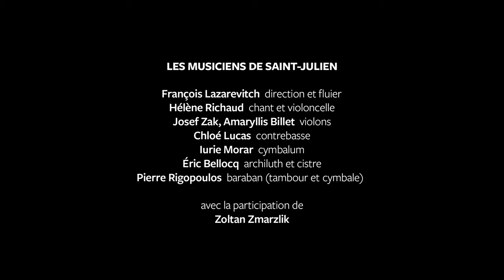Beauté Barbare - François Lazarevitch et Les Musiciens de Saint-Julien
Découvrez le nouvel album des Musiciens de Saint-Julien, Beauté Barbare !
📍 Sortie digitale le 17 mars sur toutes les plateformes et disponible en précommande
📍 Sortie physique le 24 mars

Les Musiciens de Saint-Julien
François Lazarevitch, direction et fluier
Hélène Richaud, chant et violoncelle
Josef Zak & Amaryllis Billet, violons
Chloé Lucas, contrebasse
Iurie Morar, cymbalum
Éric Bellocq, archiluth et cistre
Pierre Rigopoulos, baraban (tambour et cymbale)

avec la participation de Zoltan Zmarzlik

Musique : Suite du Manuscrit Uhrovska : [sans titre] – Hungaricus – Hajdukujymy – Hungaricus

Réalisation vidéo
Hugo Warynski, scénario, réalisation, montage

Enregistrement audio, montage, mixage
Et j'ai crié - Aline Blondiau, ingénieur son

Production
Fanny Leclercq, administratrice
Maud Lerouge, chargée de production

Remerciements
La Ferme de Villefavard
Sébastien Mahieuxe, directeur
Olivia Sabatier, responsable d'administration
Jonathan Greiner, attachée de production
Laurence Maume et Jessie Audéoud, cuisine

Pour la création de ce programme, Les Musiciens de Saint-Julien ont été accueillis en résidence à Sinfonia en Périgord dans le cadre des Résidences Créatives, au Conservatoire Arthur Honegger du Havre ainsi qu'à la Ferme de Villefavard. Ils ont également bénéficié du soutien de France Relance et de l'aide de la SPPF.

Les Musiciens de Saint-Julien sont en résidence au Volcan, scène nationale du Havre. Ils sont conventionnés par le Ministère de la Culture - DRAC de Normandie, la Région Normandie et bénéficient du soutien de la Ville du Havre.
François Lazarevitch est artiste associé du Conservatoire Arthur Honegger.